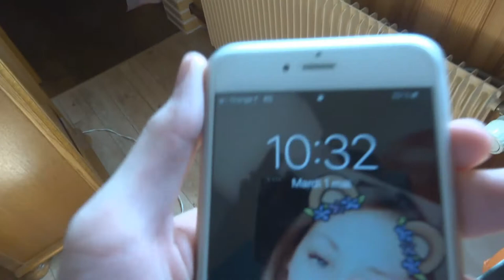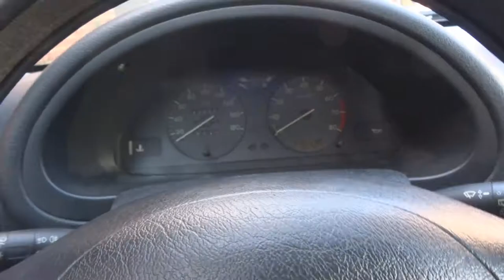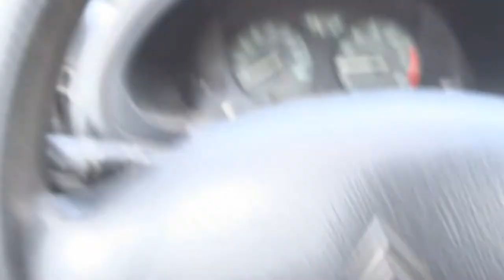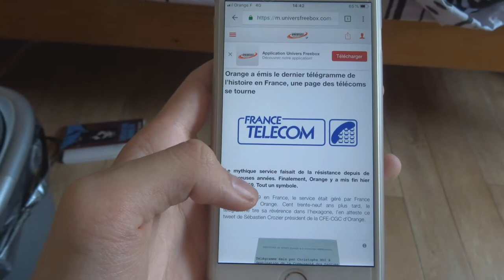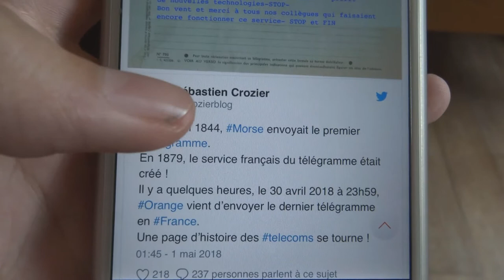SEVEN #2 : magasins fermés, accident évité, dernier télégramme